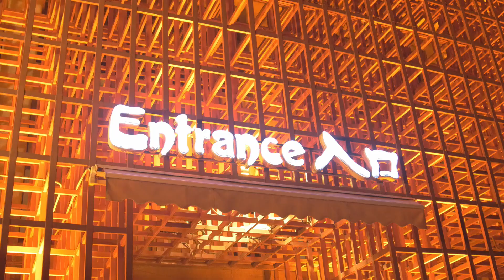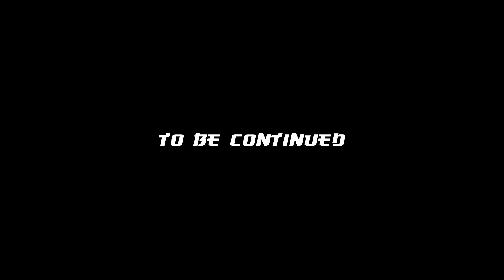เพลินไปในจีน(5/10) EP 5 : Red Theater กังฟูซู่ซ่า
เพลินไปในจีน การท่องเที่ยวผจญไปในประเทศจีน ที่ปักกิ่ง ถึง จางเจี่ยเจี้ย กับสถานที่ท่องเที่ยวอันสวยงามและน่าหลงไหล

หากพูดถึงการท่องเที่ยวที่จีน หลายคนคงยังไม่เคยคิดว่าไปจีนมีอะไรน่าสนใจไปมากกว่ากำแพงเมืองจีน แต่เราขอเสนอประสบการณ์ท่องเที่ยวจีนแนวใหม่ ที่เน้นการท่องเที่ยวแบบ คูล ๆ ชิค ๆ ทั้งหมด 10 ตอน

Lens : Metabones EF to MFT + Samyang cine lens 10mm. T3.1, 14mm. T3.1, 24mm. T1.5, 85mm. T1.5 + Canon L series 24-105mm.
Edit Softwere : Davinci Resolve 14